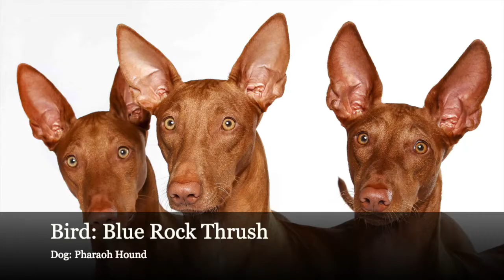What the Hay: Is Malta?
Thank you to Alex Dingli for the question! :)